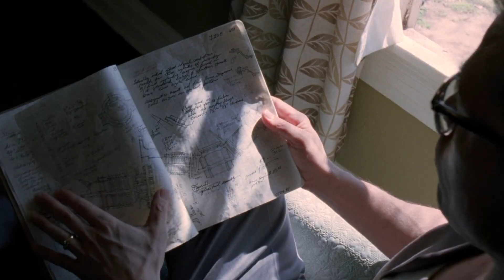Nicholas Christakis - Our Common Humanity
“These wonderful qualities that bind us together, that reflect our common humanity are unbelievably unbelievable and wonderful to see. And so this is one of the reasons I'm optimistic.” Nicholas Christakis